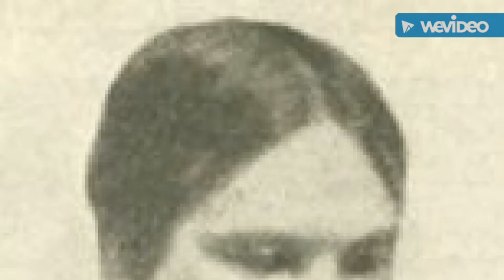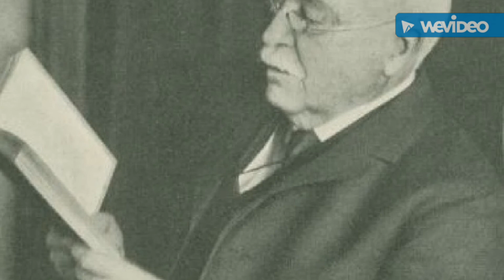William Dean Howells